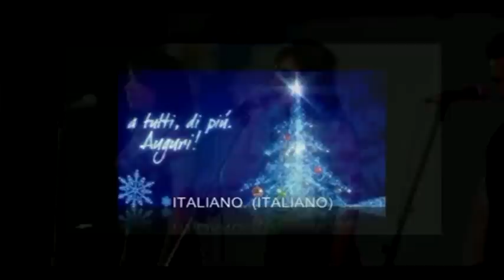SILENT NIGHT - NOCHE DE PAZ (8 IDIOMAS) - I FANTASTICI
PRESENTACION CASA DE LA CULTURA - 28 DE DICIEMBRE DE 2011